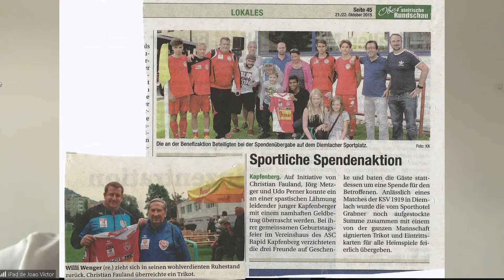ASC RAPID KAPFENBERG & ICH - FOLGE 09 – Amigo & Fan Joao Victor Sá.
ASC RAPID KAPFENBERG & ICH - FOLGE 09 – Fan Joao Victor Sá. (Aktuelles Team, VfL Wolfsburg)
EIN MUST-WATCH SERIE
Meine Geschichte
Nostalgische Erinnerungen und Emotionen... erzählt von Leuten mit tiefer Verbindung zum Verein.
In der nächsten Folge (10) spricht Ex- Spieler Christoph Nicht über seine Liebe zum Fußball und zu unserem Verein!
Nicht verpassen! Do, 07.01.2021 ab 17 Uhr